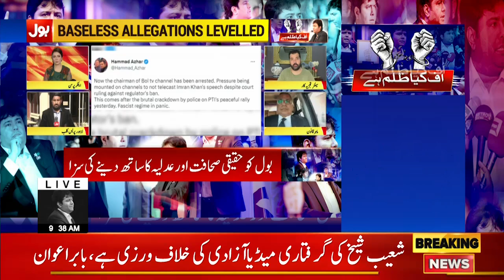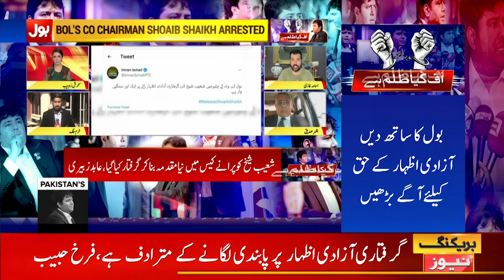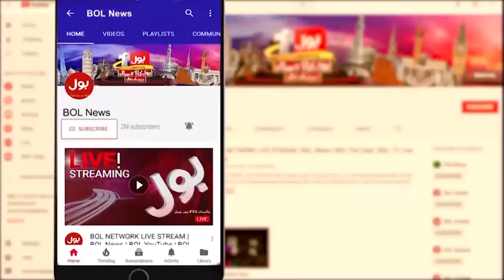BOL Co Chairman Shoaib Shaikh Fake Cases | Usama Ghazi Analysis | Breaking News